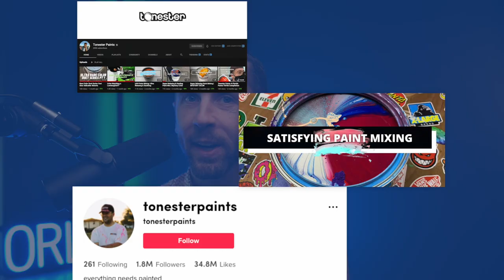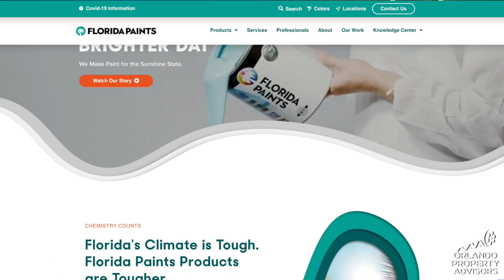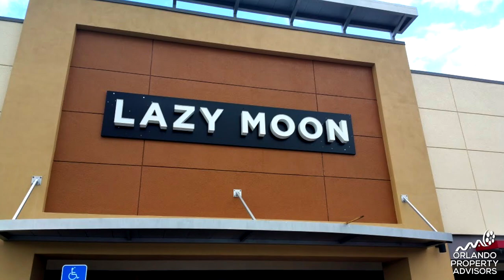YouTube Studio Makeover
Best Paint color for YouTube Studio Revealed in this video and hear from TikTok & YouTube legend @tonesterpaints  on what it was like to Relocate to Orlando, Florida from Ohio... as well as the trending paint colors in houses in 2021.

Tony Piloseno joins me in-Studio as we reveal the before and after of this brand new YouTube studio paint color and hear Tony's story of how he relocated to Central Florida.

With more and more homeowners renovating their spaces, it's so important to get the paint colors just right, and Tony from Florida Paints in Orlando can help you get the best colors dialed-in.

Orlando Property Advisors specializes in cross-shopping all parts of Orlando such as Lake Nona, Windermere, Dr Phillips, Winter Garden, Winter Park, Downtown Orlando, and College Park. With recent sales in all of these areas, we help you get a feel for them and what type of property makes the most sense for your budget and lifestyle.

Justin Pekarek
Broker/Owner Orlando Property Advisors
HOT 100 Realtor 2020 (Top 1% of all Realtors in Central Florida)
Orlando Realtor’s “Top 20 under 40” Realtor 2019
Tom Ferry & Bomb Bomb Top Ten Video Influencer 2018
Over $75 Million Personally sold
Lake Nona Resident and Specialist